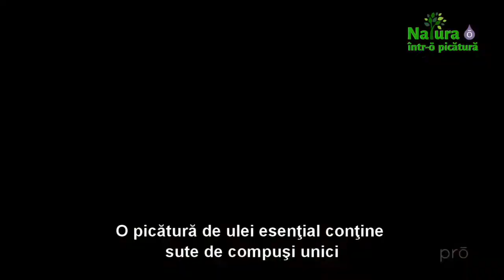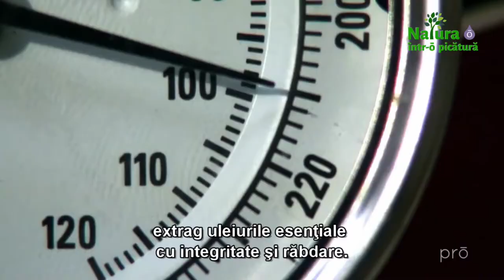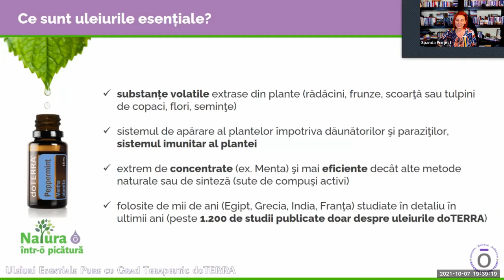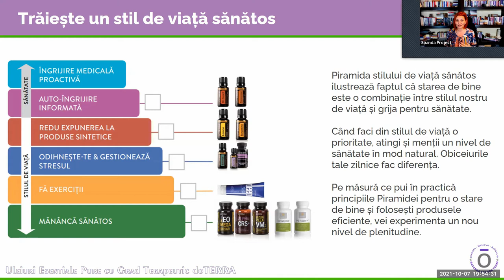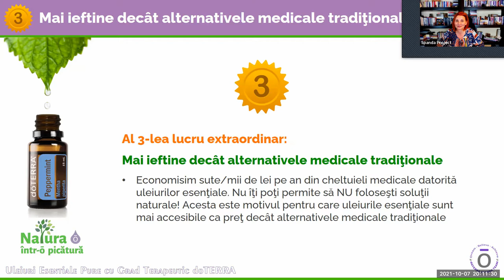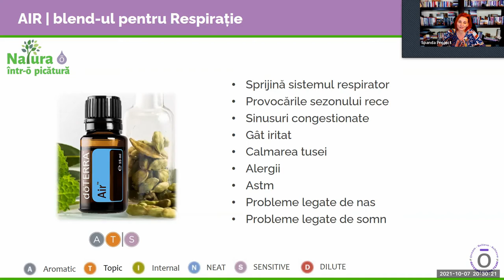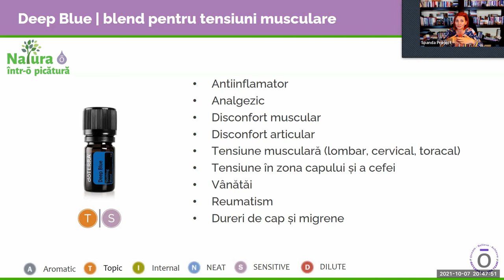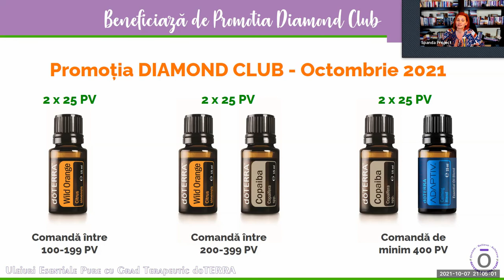Simona Darabant | Clasă de Aromoterapie | 7.10.2021